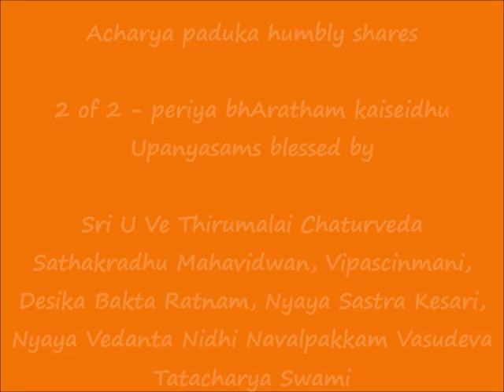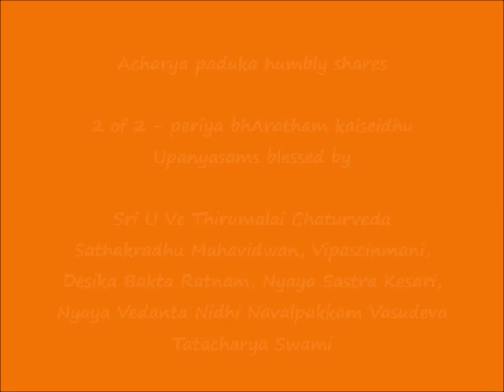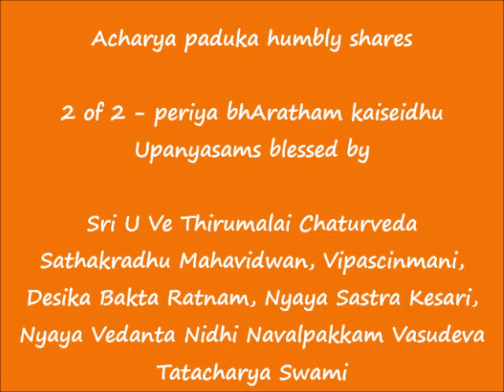2 of 4 - பெரிய பாரதம் கைசெய்து (periya bhAratham kaiseidhu) - 2021 Sri Jayanthi Special Upanyasams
Sri:
Srimathe Srinivasa Mahadesikaya Nama:
Srimathe Srinivasa Gopala Mahadesikaya Nama:

Adiyen. Acharya Paduka humbly shares பெரிய பாரதம் கைசெய்து (periya bhAratham kaiseidhu) upanyasams blessed by Vipascinmani Sri U Ve Navalpakkam Dr.Vasudevachariar Swami as part of 2021 Sri Ramanuja Jayanthi celebrations.